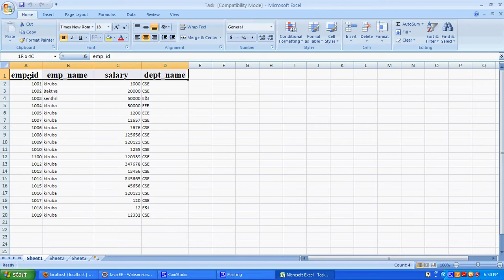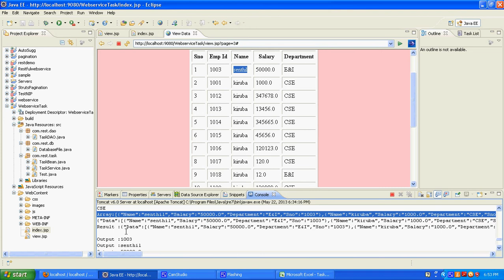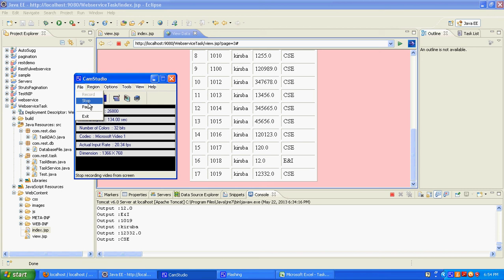RestFul Web Service Using JSON - (JAX-RS)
Title:RestFul Web Service Using JSON - (JAX-RS)

What is a web service?
A web service is a method of communication between two electronic devices over the World Wide Web. A web service is a software function provided at a network address over the web or the cloud, it is a service that is "always on" as in the concept of utility computing.

What is a restful web service?
Representational State Transfer (REST) is a style of software architecture for distributed systems such as the World Wide Web. REST has emerged as a predominant web API design model.

Demo Description:
 The Representational State Transfer (Protocol) is called as restful web services in java. The real time data from an excel sheet get uploaded into the database using @POST in annotation json web services. The uploaded data can be viewed using @GET annotation in json web services. The Sorting, Filtering and Pagination are performed using json restful web services in java.